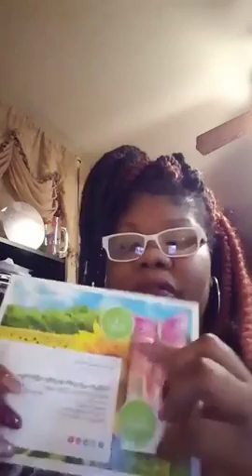The Sexpert - February Romance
Sexologist, Prophetess Latasha McCrory shows you how to take that February fire and extend the romance year round!